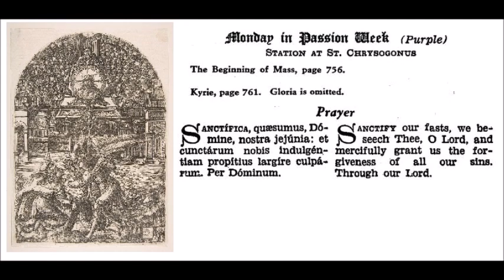Monday after Passion Sunday - Station at Saint Chrysogonus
Feria Secunda.
Statio ad sanctum Chrysogonum.